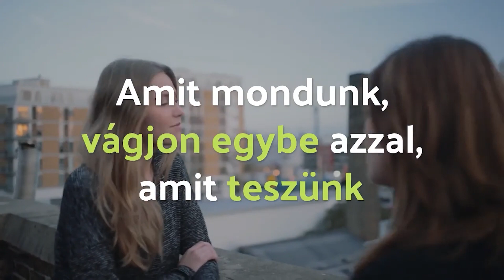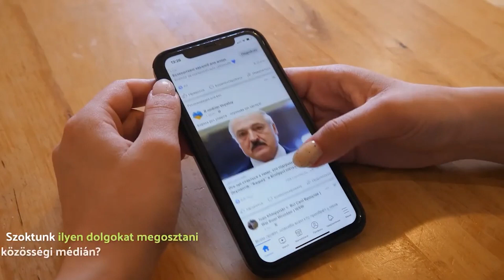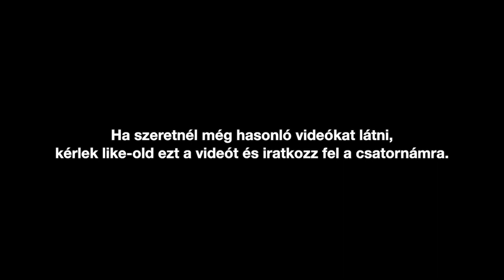5+1 tipp, hogy tiszteljenek az emberek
Szeretnéd, ha más emberek tisztelnének, de nem igazán tudod, hogyan érd ezt el? A tisztelettel az a helyzet, hogy míg elméletileg rólunk szól - hogy mások tisztelnek-e minket -, valójában mindenki másról szól, azaz hogy mit teszünk mi másokért és másokkal. Íme néhány tipp, ami segít elérni, hogy tiszteljenek minket.